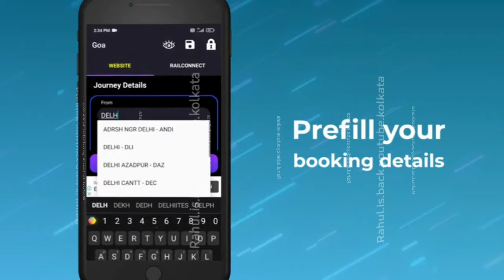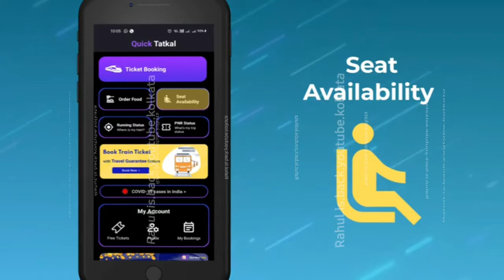Book IRCTC tatkal train ticket, live train running status, PNR status this apps Play Store available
Are you afraid to book your IRCTC Tatkal train tickets?

Are you not getting that success rate in your train ticket booking on IRCTC?

Do you need something to have your train tickets confirmed?

If your answer to any of the above questions is YES, then you're at the right place. Quick Tatkal IRCTC Train Ticket booking app is a complete package which follows best automation practices to book IRCTC tatkal train tickets as well as general tickets on both IRCTC Website and IRCTC Rail Connect app. Book your tickets and know where is my train, pnr status, live running status, train station availability, etc.

Besides delivering great success rates, you'll find Quick Tatkal – IRCTC Train Ticket Booking app very easy to use and with neat and clean user experience.

Below mentioned are some cool features of Quick Tatkal - lRCTC Tatkal train Booking tickets booking App:

✔️ Works with both IRCTC website and IRCTC Rail Connect app for train ticket bookings

✔️ Find out where is my train

✔️ Check PNR status, live running status and train seat availability between stations

✔️ Serves captcha auto-fill and is the only app in the market with this feature among other tatkal train ticket booking apps on IRCTC

✔️ You can use Quick Tatkal – IRCTC Train Ticket booking app in 5 different languages : English, Hindi, Gujarati, Marathi and Bangla

✔️ Ad Free ultra lite browser which speeds up train ticket booking on IRCTC website and IRCTC Rail Connect app

✔️ Safe and secure. Your data in Quick Tatkal – IRCTC Train Ticket Booking app is completely safe with AES encryption along with encrypted key

✔️ Form lock feature to avoid someone stealing your form and train ticket booking details

✔️ Security Question auto-fill option while booking tatkal train tickets on IRCTC website

✔️ Auto-fills payment details in both IRCTC website and IRCTC rail connect app while train ticket booking

✔️ Option to select Hindi language as well when booking the train tickets in website

✔️ Only app which takes GST details to be provided while train ticket booking (optional) to auto-fill

Read enough?

So go ahead and download Quick Tatkal – IRCTC Train Tickets Booking Mobile App now and experience seamless tatkal train ticket bookings yourself.

Stay on top of your train travel plan by checking where is my train location, predicting confirmation chances, PNR status and live train running status.

Sharing is Caring!  Share This IRCTC Tatkal Tickets Booking Mobile App with your friend and relatives to help them book tatkal confirmed train tickets easily, get answers of questions like where is my train, what are train confirmation chances, what berth number after PNR chart prepared, what are different trains between stations and their availability